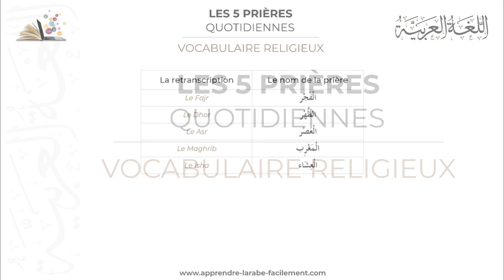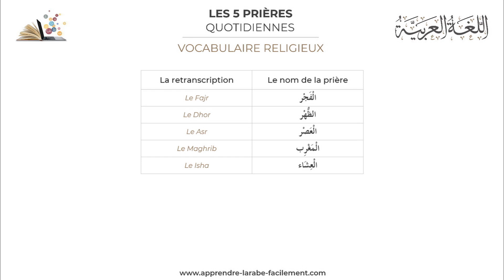Les 5 prières quotidiennes en Arabe - Vocabulaire religieux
Dans cette épisode de la série "Vocabulaire religieux", nous allons apprendre ensemble le nom des 5 prières quotidiennes en Arabe